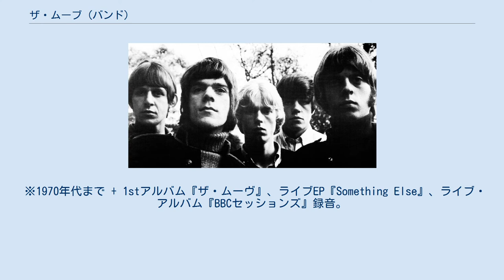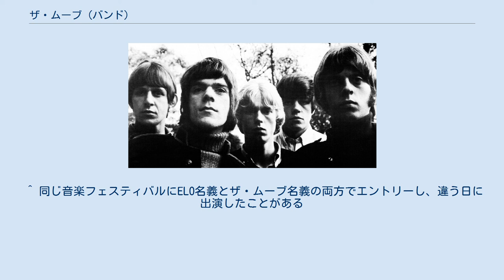ザ・ムーブ (バンド)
エレクトリック・ライト・オーケストラ
ザ・ムーヴ（The Move）は、イングランド出身のロック・バンド。
 1970年代に世界的成功を収めた「エレクトリック・ライト・オーケストラ (ELO)」の母体となったグループ。
2000年代、32年ぶりに旧メンバーにより再興され、2014年まで活動した。
 ロイ・ウッドが産み出すポップ・センス溢れる優れたロックンロールの楽曲群と、「ザ・フー」の影響を受けたワイルドなステージングは後の多くのバンドに影響を与え、1960年代後期において重要なグループの一つとされている。
 1965年末、ロイ・ウッド、カール・ウェイン(2004年8月永眠)、トレヴァー・バートン、エース・ケフォード、ベヴ・ベヴァンにより結成。
 結成初期のステージはロックンロール、モータウン、ザ・バーズなどの同世代のアメリカのバンドのカバー曲が中心であったが、レコードではデビュー時からロイ・ウッドによるオリジナル曲が数多く取り上げられ、彼のポップなソングライティングや奇抜なアレンジメントがバンドの特色となっていく。
 最後期のザ・ムーヴは、初期のビートバンド然としたサウンドの面影はほとんどなく、ポップでありながら重厚かつ前衛的な作風を展開し、「エレクトリック・ライト・オーケストラ (ELO)」へと移行する重要な足がかりとなった。
 ザ・ムーヴ最後の作品である『メッセージ・フロム・ザ・カントリー』発表時のメンバーは、ロイ・ウッド、ジェフ・リン、ベヴ・ベヴァンの三名であり、そのまま初期ELOの中心メンバーである。
ELO発足当初は、同じメンバーで二つの名前を使い分け、ライブはザ・ムーブ、レコードはELOとするなど、様々な試行錯誤が行われたが、最終的にバンド名は「エレクトリック・ライト・オーケストラ」に統一された。
 ザ・ムーヴとしての活動期間は5年程と短かったが、その間に多くのヒットを生み出した。
1969年のシングル「Blackberry Way」は全英チャート第1位を獲得した。
バンドとしては12枚のシングルを発売したが、そのうち7作品が全英トップ10にランクインした。
 1stアルバムではサイケがかったビート・ポップだが、2ndアルバム辺りから演奏にハード・ロック、プログレッシブ・ロック的要素が加わっていった。
ジェフ・リン加入後には後期ビートルズ的要素も加わった。
そしてこれが初期エレクトリック・ライト・オーケストラの音楽性へと繋がっていった。
 ※1970年代まで + 1stアルバム『ザ・ムーヴ』、ライブEP『Something Else』、ライブ・アルバム『BBCセッションズ』録音。
 ライブ・アルバム『BBCセッションズ』録音。
 + 2ndアルバム『シャザム』録音。
 3rdアルバム『ルッキング・オン』録音。
 4thアルバム『メッセージ・フロム・ザ・カントリー』録音。
 ^ The Move / ザ・ムーヴ | Warner Music Japan ^ 45cat - The Move - I Can Hear The Grass Grow / Wave The Flag And Stop The Train - Deram - Japan - D-1010 ^ “ザ・ムーヴのファースト＆セカンド・アルバムが豪華版でリイシュー”. TOWER RECORDS (2016年4月5日). 2017年1月22日閲覧。
 ^ 同じ音楽フェスティバルにELO名義とザ・ムーブ名義の両方でエントリーし、違う日に出演したことがある